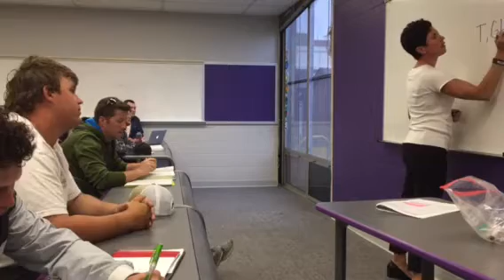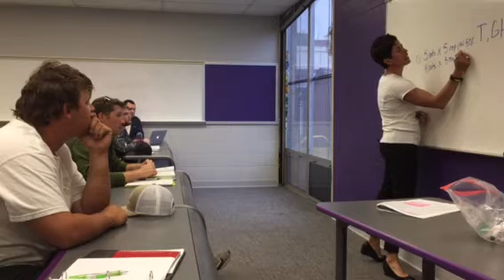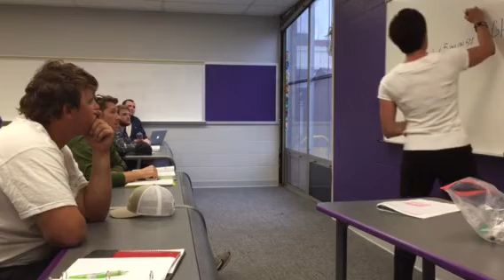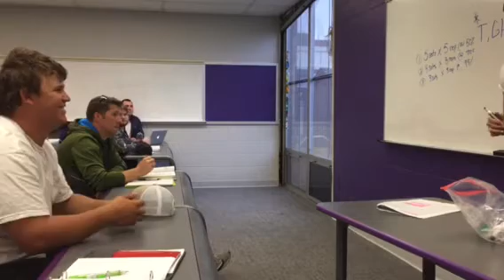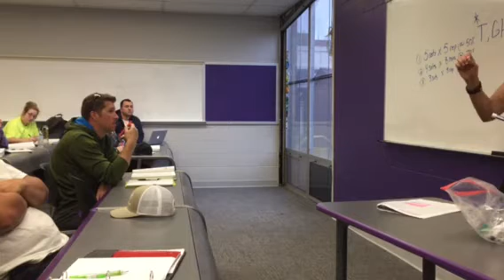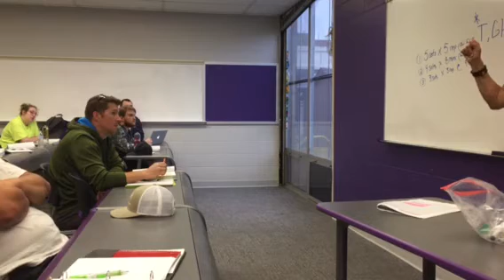CH 4 Part 1